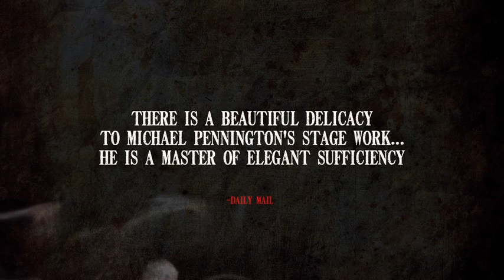The Syndicate Trailer - Malvern Theatres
Honest young Antonio Barracano stabs a brutal night-watchman to death. With the help of a 'Godfather' he is smuggled out of Naples to hide in New York. Convicted of the murder in his absence but safe overseas, he quickly acquires wealth and a reputation for ruthlessness. Returning to Naples, he uses his new status to quash his conviction and is soon feared but respected throughout the city, making it his life's work to provide a form of rough justice for the criminals of Naples who have no other access to law. He rules the Naples underbelly with a rod of iron but when a respectable but poor young man decides to murder his father and comes to Don Antonio for advice, the Neapolitan 'Godfather' emerges from the shadows to make the young man's father an offer he can't refuse. The comedy grows blacker as 'respectable' Naples collides with its criminal underworld.

Full cast includes:
Ian McKellen, Michael Pennington, Cherie Lunghi, Oliver Cotton, Jane Bertish, Margaret Clunie, Philip Correa, Mark Edel-Hunt, Gavin Fowler, David Foxxe, Annie Hemingway, Brendan O'Hea, David Shaw-Parker, Michael Thomson, Janet Spencer-Turner and Michael Stevenson.